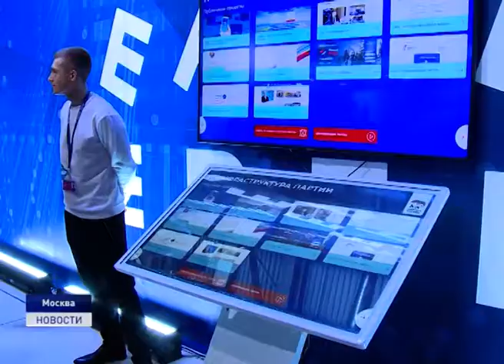СЪЕЗД ПАРТИИ "ЕДИНАЯ РОССИЯ"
В Москве прошел съезд партии "Единая Россия". В этом году он собрал более 2 тысяч человек. В его работе приняло участие высшее руководство партии, члены правительства, делегаты со всей страны, губернаторы, депутаты Государственной Думы, члены Совета Федерации, общественники и журналисты. Также на съезде выступил президент страны Владимир Путин и лидер партии Дмитрий Медведев. О принятых решениях расскажет Мария Владимирова.